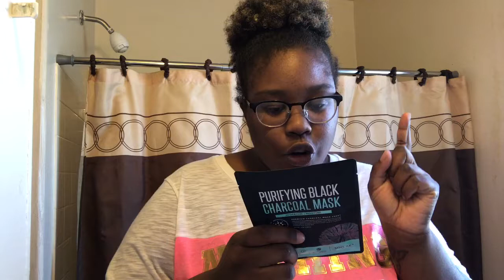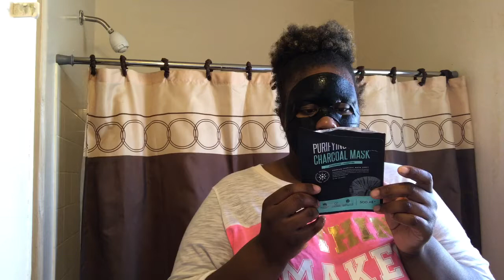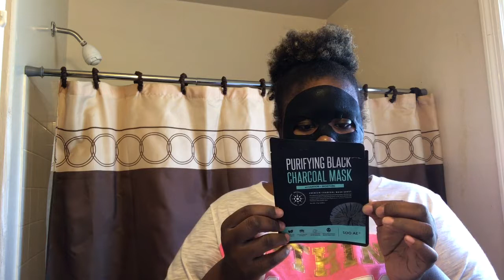Purifying Black Charcoal Mask